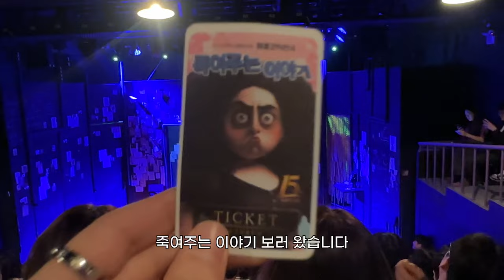청년학생부와 함께 벚꽃 보고 왔어요🌸ㅣ교회 브이로그 ㅣ청년부 브이로그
편집자 : 조효선
영어 번역: 인수연
촬영, 기획 : 밍피디, 박세리, 최진헌
구독송 : 이종현(@rawfi_)